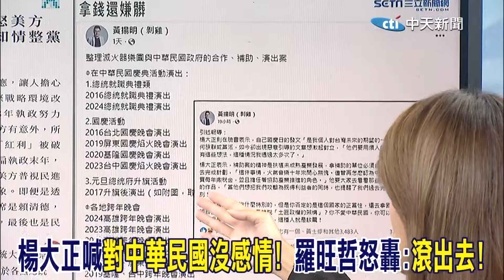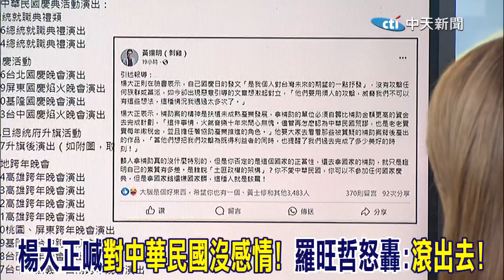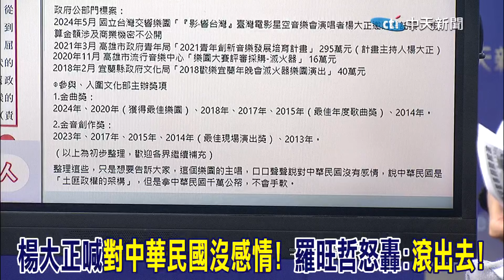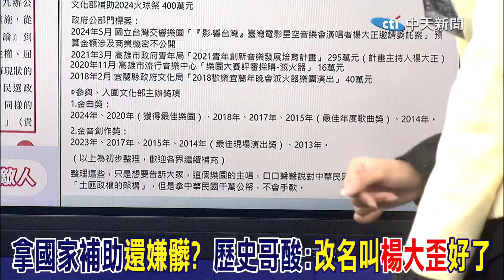楊大正喊"對中華民國沒感情"! 羅旺哲怒轟:"滾出去"!｜拿國家補助"還嫌髒"? 歷史哥酸:改名叫"楊大歪"好了｜楊大正嗆中華民國"土匪政權" 左正東批文化部:還要給他補助?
來賓
時事評論員
時事評論員